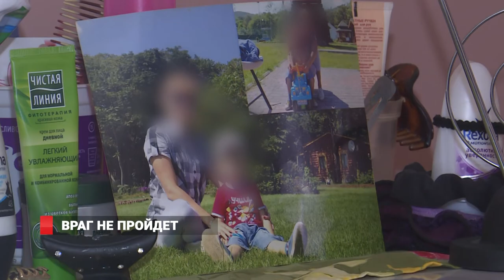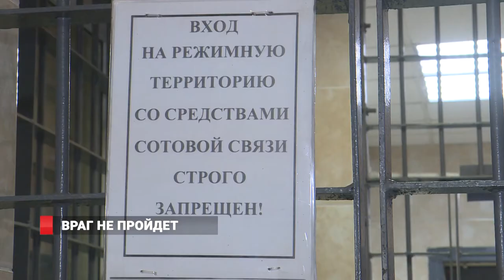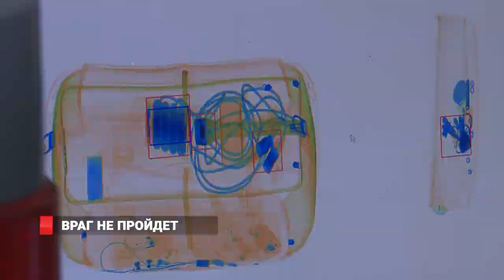Владивосток - запрещенка в СИЗО